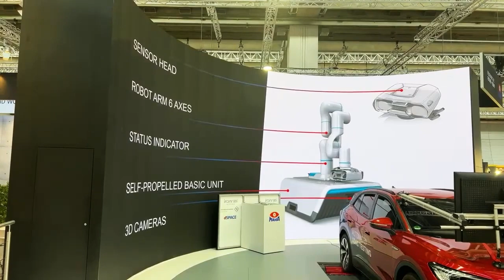Live from Automechanika: Autonomous Inspection Robot M.A.I.A. in Action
Witness the groundbreaking autonomous inspection robot M.A.I.A. live at Automechanika! See how this cutting-edge technology is transforming vehicle diagnostics with unmatched speed, precision, and efficiency. Dive into the world of automotive innovation and experience the future of diagnostics in real-time. Don't miss out!